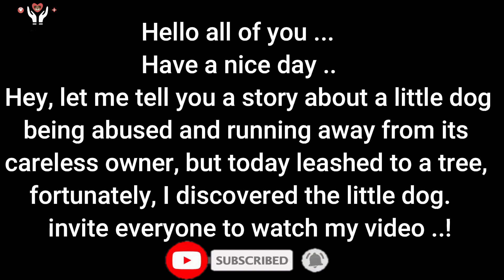Help The Little Dog That Has Been Run Away By An Abusive Owner With A Leash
Hey, let me tell you a story about a little dog being abused and running away from its careless owner, but today leashed to a tree, fortunately, I discovered the little dog.
Hello everyone! I am an ordinary person like many people. But I have a great deal of love for animals. Where I live is a poor country so people here usually don't care about small dogs and other pets. Because of the difficult economic conditions, people don't have time to take care of animals, so I want to create this channel to invite everyone to join hands to protect animals. Let's protect animals together ...
Thank you for listening to me!
© Copyright by animal rescue  ☞ Do not Reup